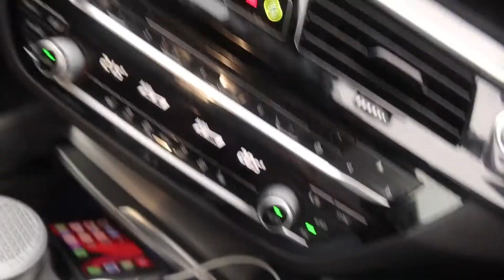i got an exciting package..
Today was a good day.. I got a package and it made me happy.

Day 2 of 50 complete and I'm still enjoying the process.